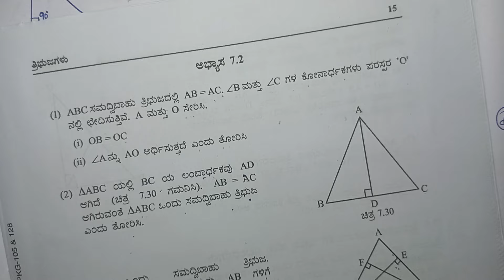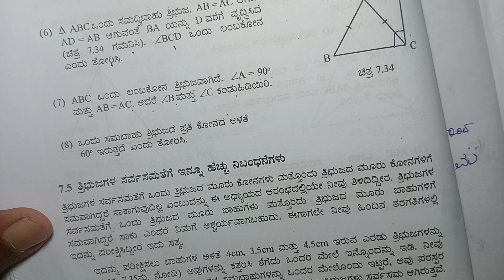9th maths exercise 7.2 question number 7 8 in Kannada medium, 7.2 class 9th ncert